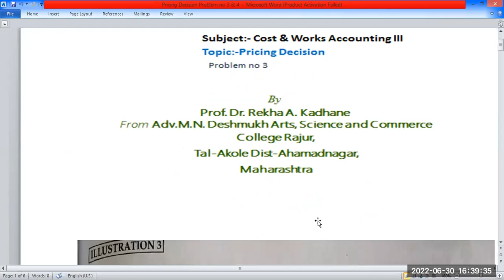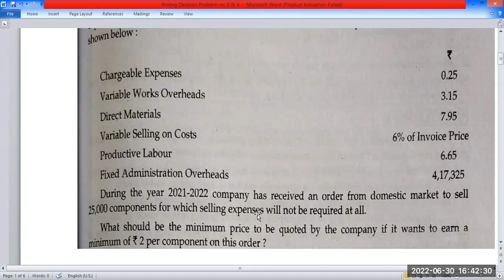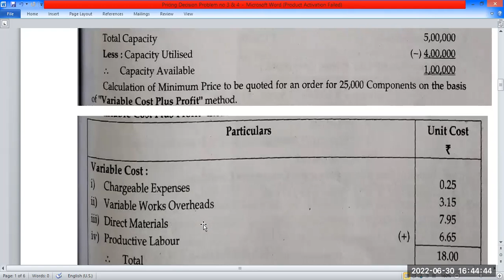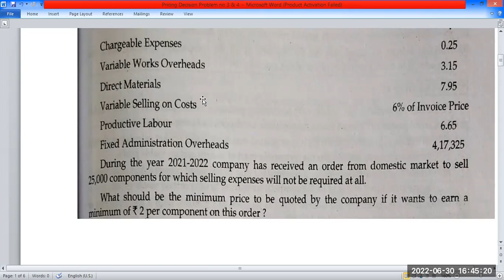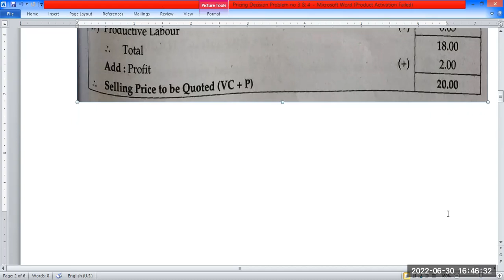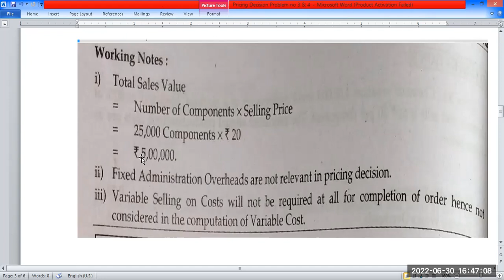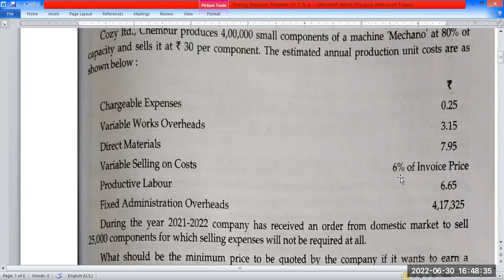TYBCom Sem VI & M Com NEP2023 Pricing Decision Prob. no 3 Cost & Works A/c. III & Management Account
T Y BCom Sem VI & M Com NEP2023 Pricing Decision Prob. no 3 Cost & Works A/c. III & Management Account